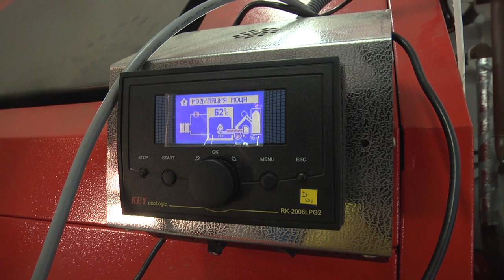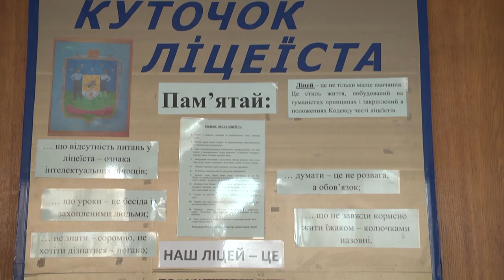Красноградщина святкує Водохрещення Господнє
Партнер показа Зі святкової служби почали відзначати свято Водохреща на Красноградщині. Довкола Свято-Благовіщенського храму кружляв аромат цілющих трав, які принесли численні прихожани, потріскував мороз та, звісно ж, виблискувала вода, що її було принесено для освячення. Адже за повір’ям Хрещенська вода має таку саму чудодійною силою, як і води Йордану, в які входив Ісус Христос.